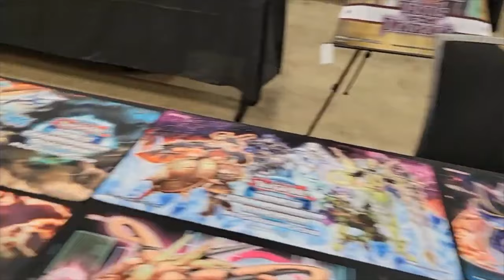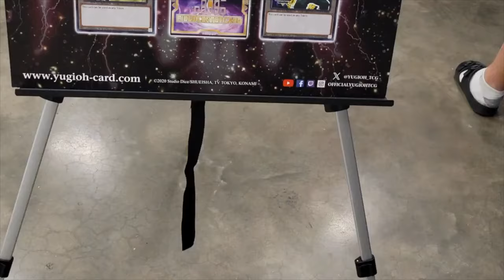Yu-Gi-Oh! National Austin Texas (Vlog 56) PART 2- 2024